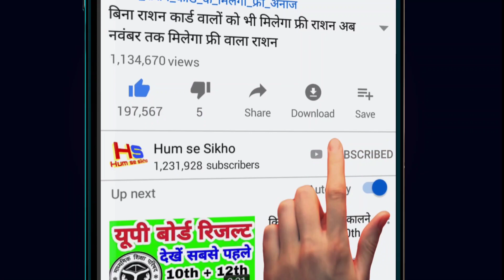दिल्ली यूपी झारखंड में भयंकर बारिश धूल भरी आंधी तूफान भारी तबाही Weather News Today